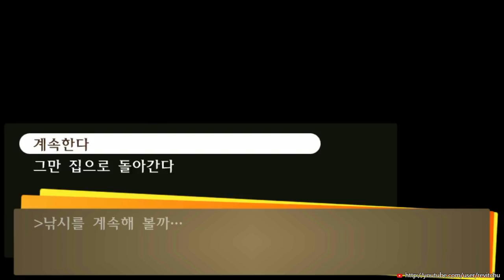페르소나4 골든 #46(PSVita) [레비]